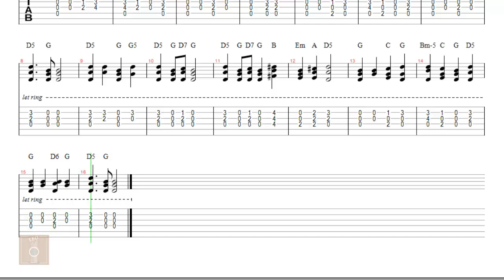Ode To Joy - Beethoven - Tab guitar solo